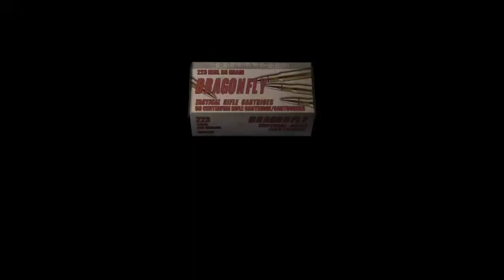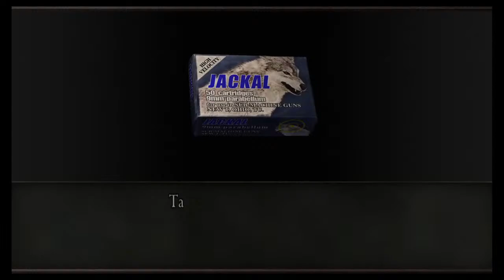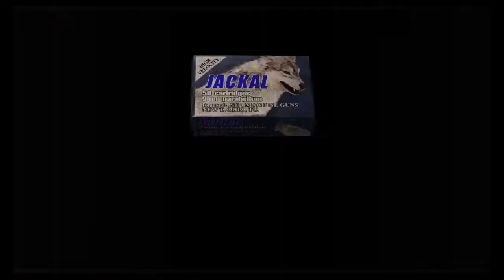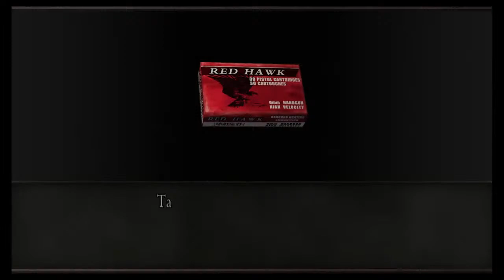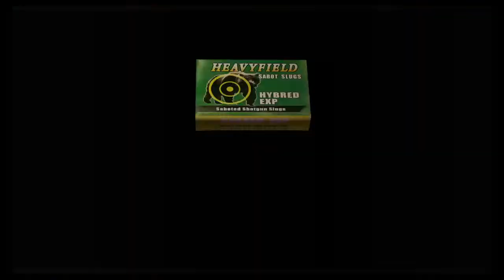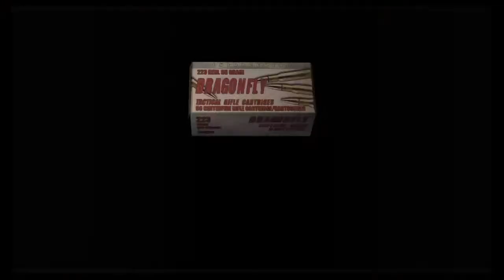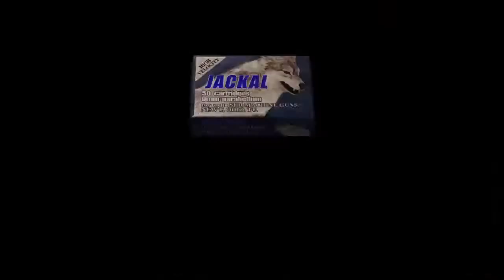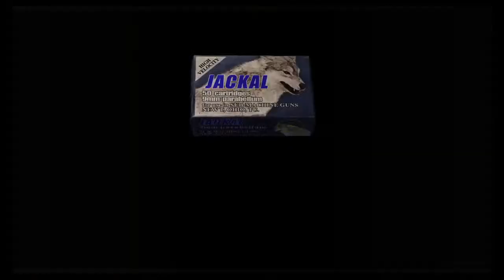Residential Manor of Evil Beings 1994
Just a human tryna make the best of it :)